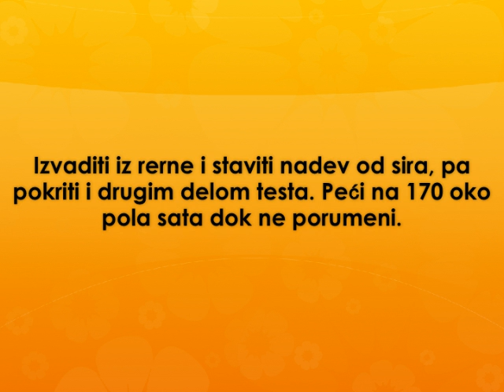Kolac od sira Recept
recept za kolac od sira